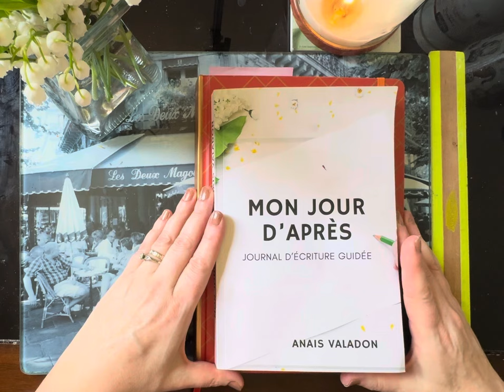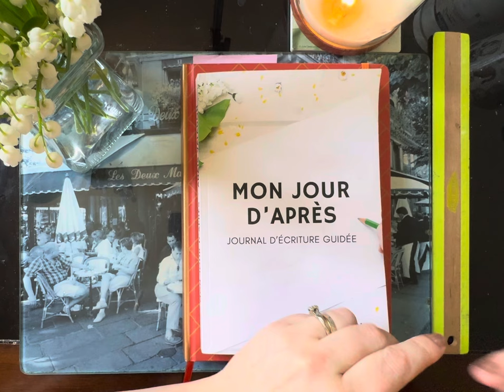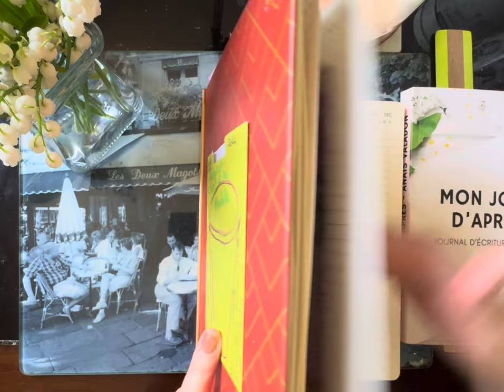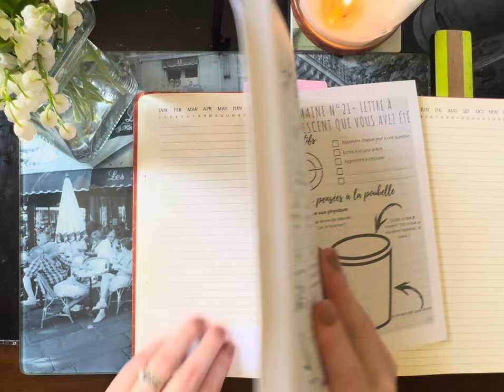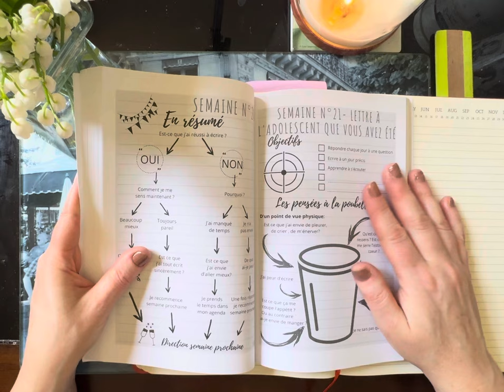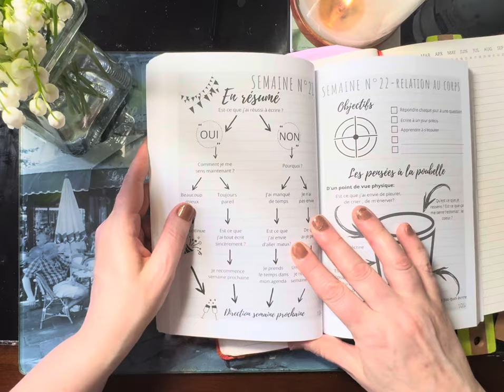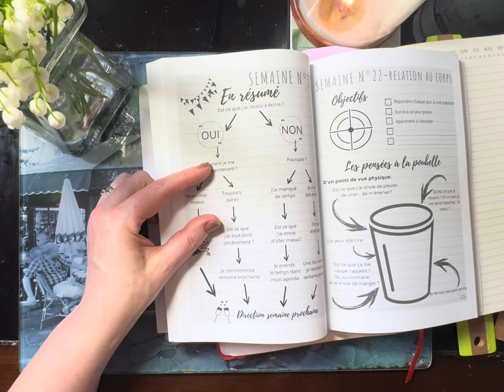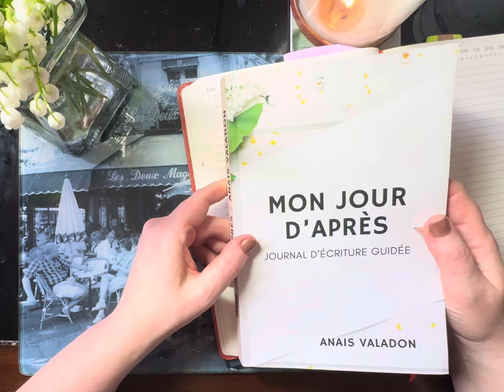21- Activité d’écriture guidée basée sur le livre de Anaïs Valadon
Lettre à l’adolescent que j’ai été

Mise en forme à 01:40
Respiration à 02:52
Mise à la poubelle à 03:22

Consigne à 06:46

Bilan de la rédaction à 10:02